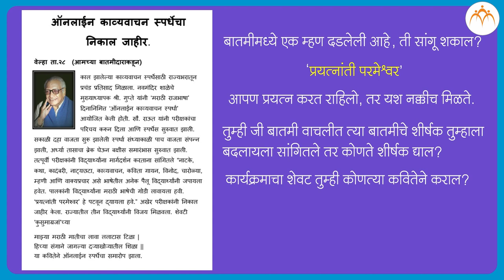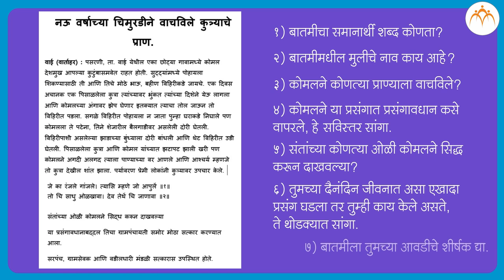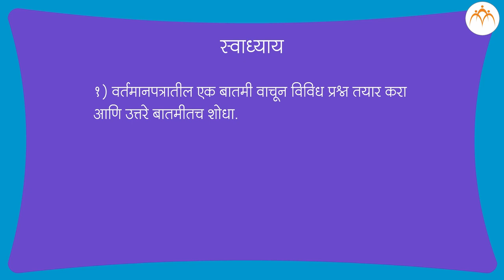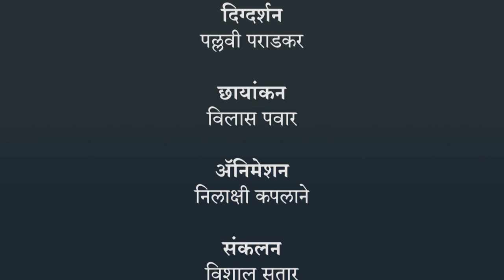बातमीवाचन | 3 री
बातमीवाचन, 3 री मराठी, Marathi ,Jnana Prabodhini,Maharashtra Board,